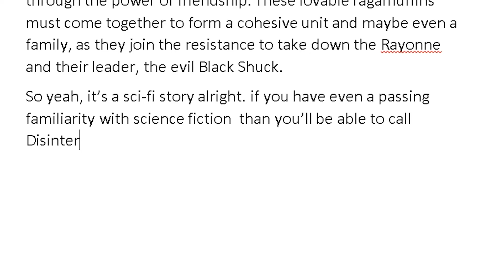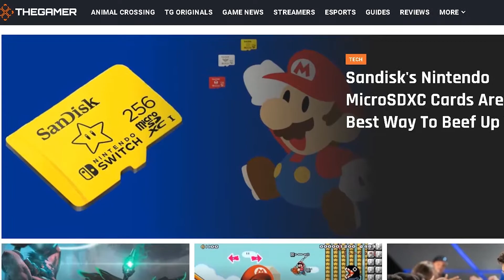Disintegration Review: They Found A Way To Make A Flying Motorcycle Boring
If you like your reviews in fancy word form, you can read our written review right here: